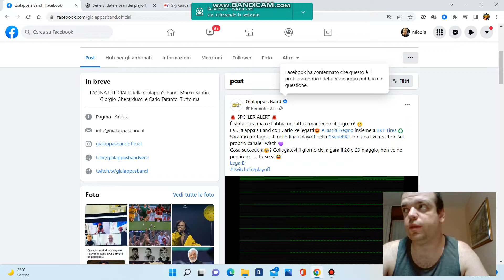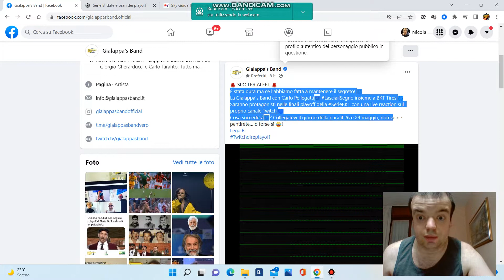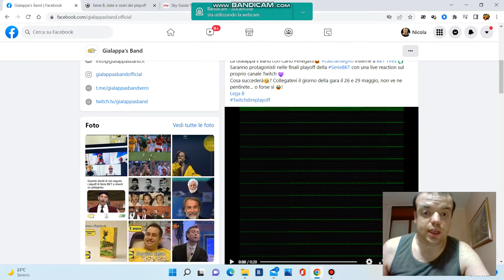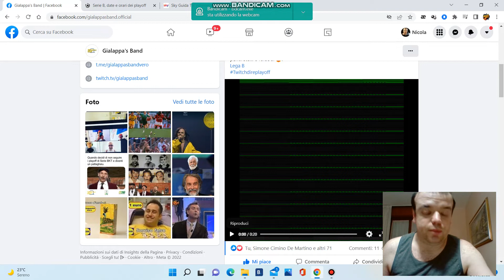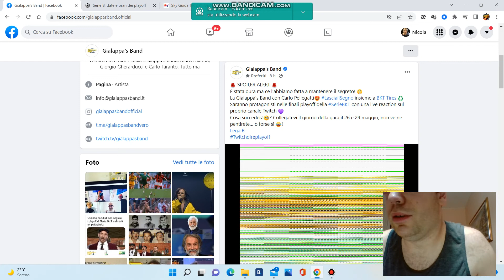"Twitch dire playoff" di Serie B.Giovedì e domenica alle 20:30 sul canale Twitch della Gialappa's!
Ebbene si.Di inedito per il trio alla fine dei conti non c'era nulla perchè si tratta di commentare sul loro canale Twitch la finale di andata a ritorno tra il Pisa e il Monza,giovedì 26 e domenica 29 maggio alle 20:30.Ci saranno ovviamente Marco e Giorgio dei gialappa's,assieme a Carlo Pellegatti come agli europei dello scorso anno.Bella idea però non credete?Appuntamento quindi a giovedì e domenica sera su Twitch.